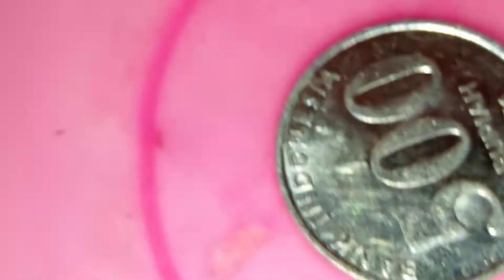2 biji yang membiangkan